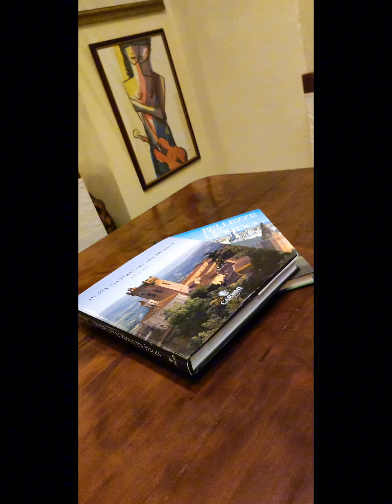"I Gastronauti"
Gastronauta è un neologismo ideato da Davide Paolini, giornalista, gastronomo e conduttore radiofonico italiano, che verso la fine degli anni Novanta, ha usato per indicare l'indole di una persona con la passione della ricerca e la scoperta gastronomica.
Ebbene come Gastronauti oggi 18 ottobre 2023 con un gruppo di giornalisti siamo atterrati al Ristorante “Le Fonticine” in via Nazionale al 79 rosso a Firenze, a pochi passi dalla Stazione ferroviaria di Santa Maria Novella.
Prima di raccontare la storia di questo locale, vogliamo partecipare quello che riteniamo sia l'ingrediente primario che deve necessariamente avere un esercizio pubblico, questo inalienabile ingrediente si chiama accoglienza.
Ebbene al Ristorante Le Fonticine l'accoglienza c'è e ovviamente da più sapore al tutto.
La storia di questo locale nel cuore del Centro Storico di Firenze è vecchia parte dal lontano 1939, quando un gruppetto di persone già esperte di cibo, bontà e convivialità, decisero di unirsi battezzando il loro locale con il nome "Le Fonticine"
Il successo riconosciuto dai residenti e dagli ospiti di Firenze fu immediato, visto e assaporato la bontà del cibo, infatti alla Fonticine si mangiava talmente bene da divenire il prescelto della Città delle Arti per antonomasia e l'Arte culinaria è da sempre un forte elemento attrattivo per il nostro Paese.
Dopo il brutto periodo pandemico con la chiusura di molti esercizi, Le Fonticine tornano ad essere il punto di riferimento della tradizione culinaria toscana con un particolarissima attenzione alla qualità delle materie prime, con un team di professionisti che ha fortemente voluto conservare le radici ristrutturandolo ed arredando il locale in maniera luminosa ed estremamente raffinata, dove gli ospiti si possono sentire a proprio agio e dove la la bistecca fiorentina diviene la vera e propria padrona di casa.
Riccardo Rescio per I&f RotoWeb Illustrato

Ufficio Stampa
Kreà Communication
di Carla Cavicchini